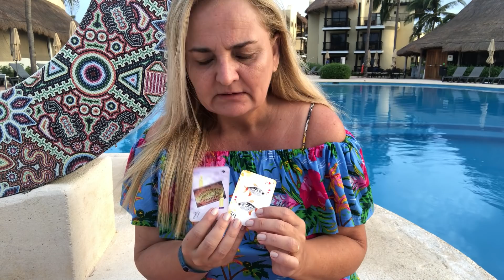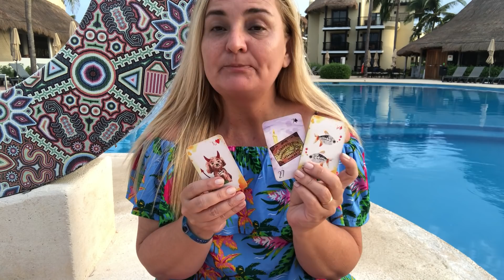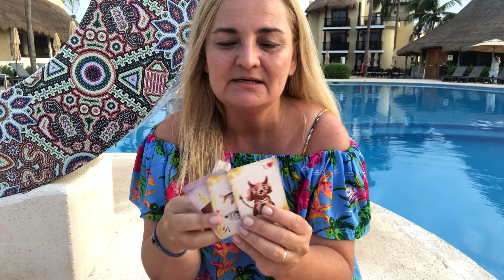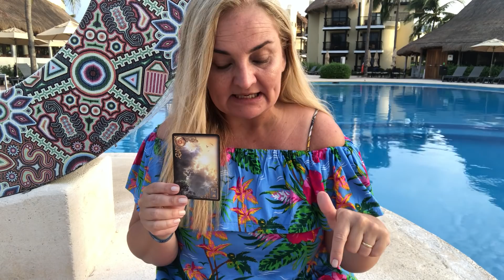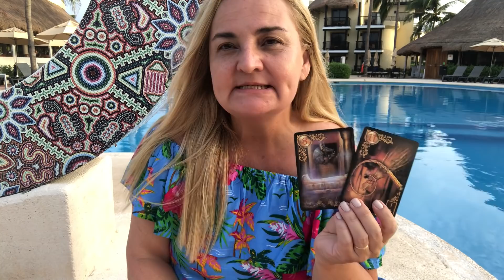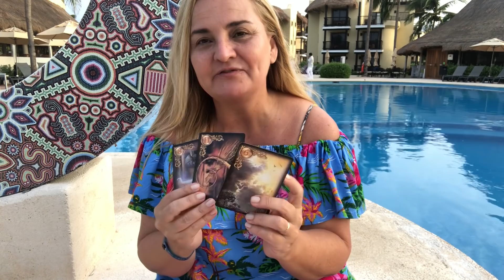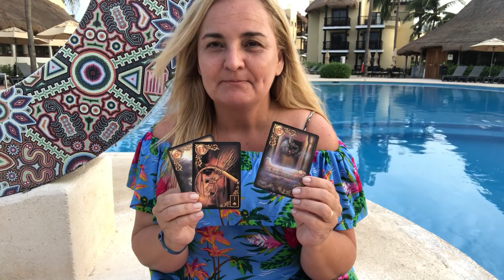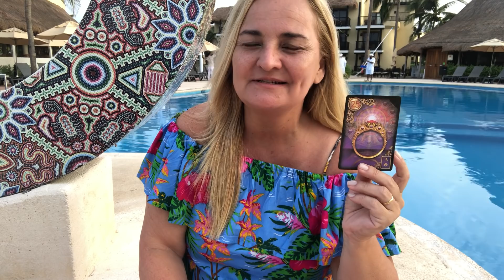Vídeo especial de férias🌴🌞 - Com energia cigana 💃🔮